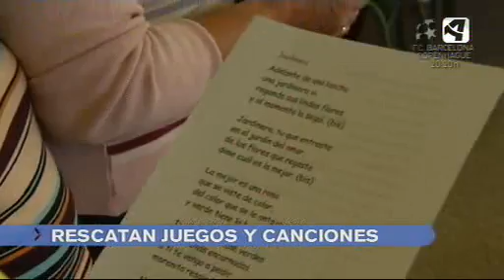Tienda de punto 201010 parte 1